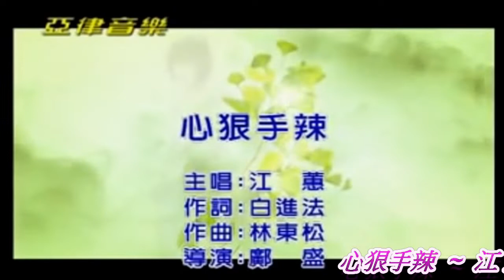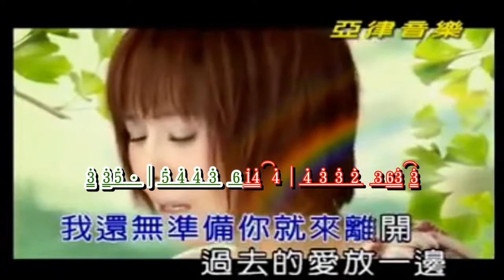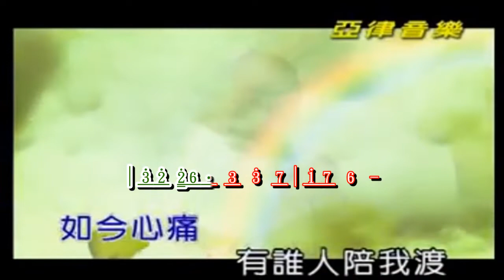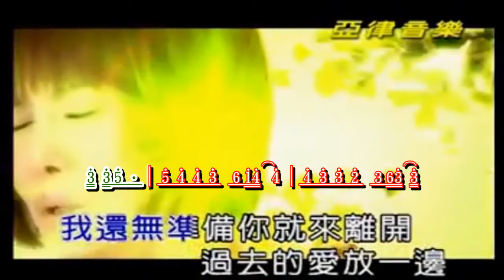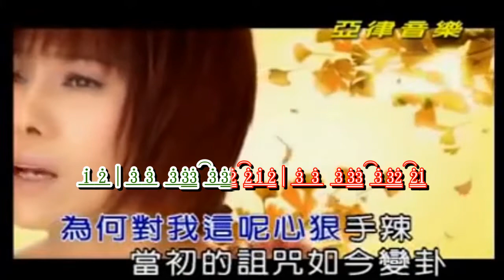心狠手辣 ~ 江 蕙 卡拉 歌詞譜版